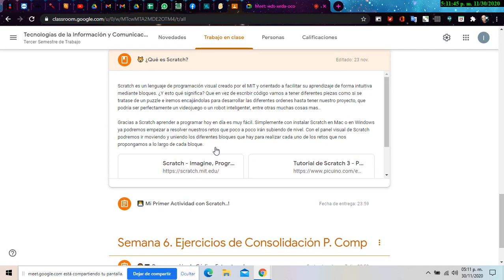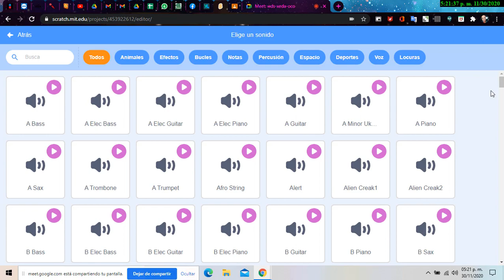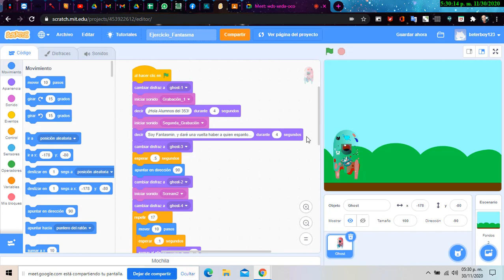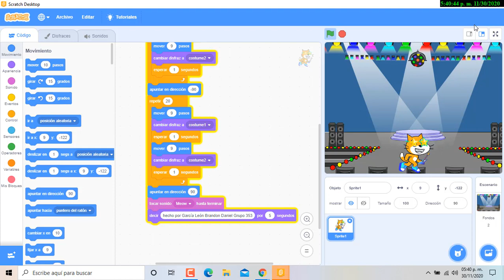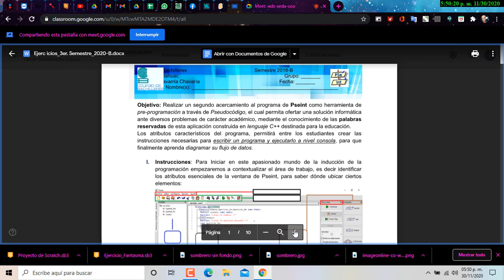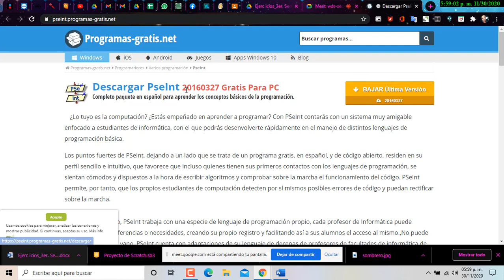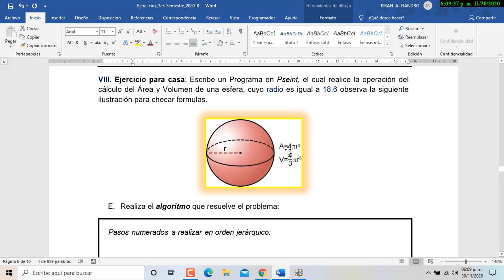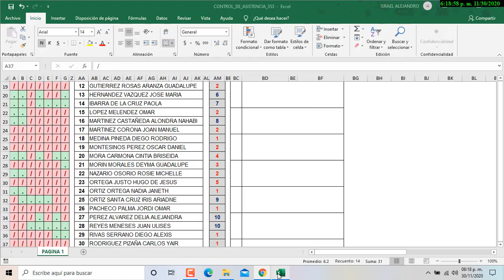6to. Webinar Grupo 353